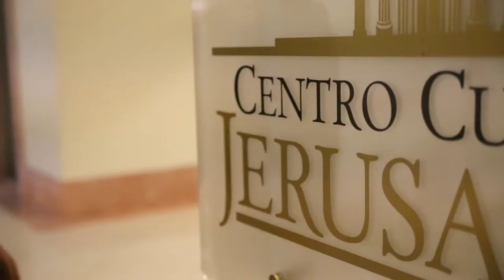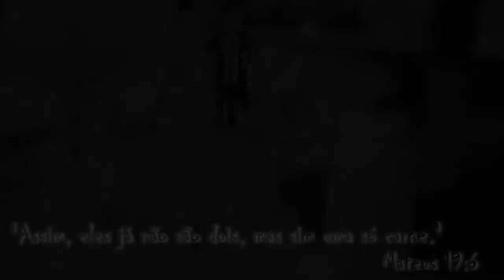casamento Daiane e Cleiton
Casamento realizado no Centro Cultural Jerusalém, RJ - 13/12/2014.